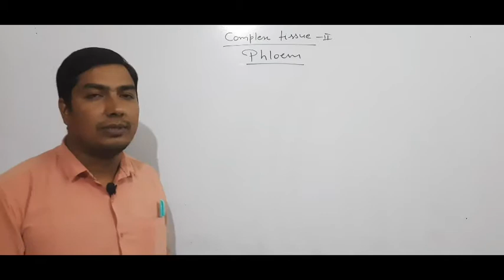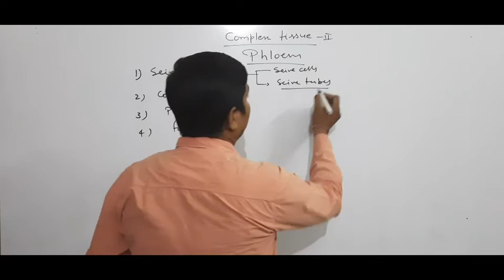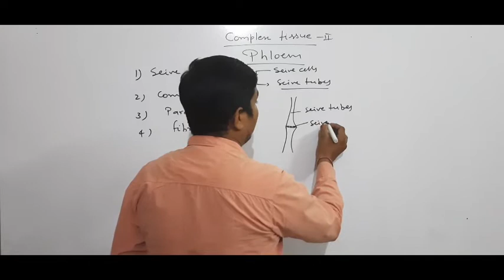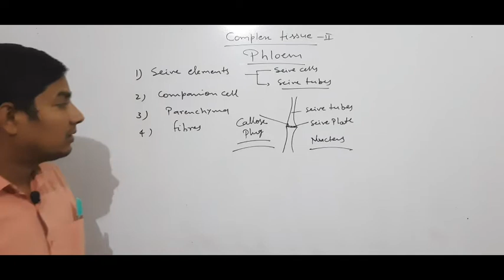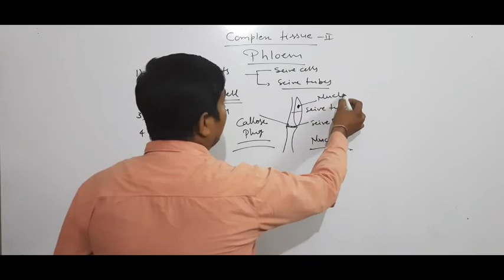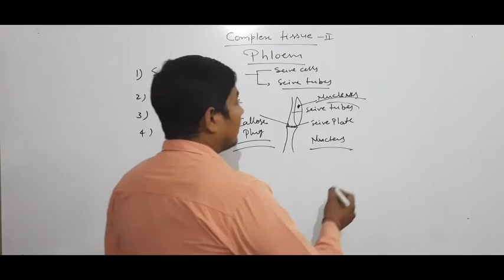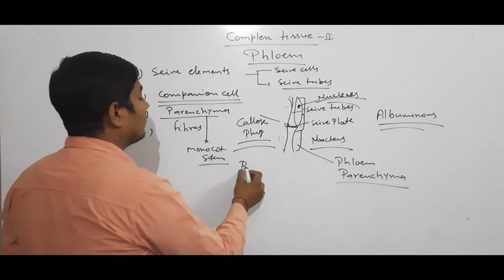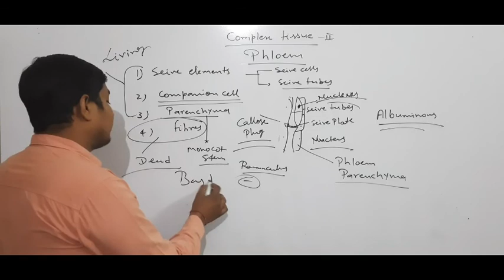Complex Tissue ll - Phloem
B.Sc. M.Sc.